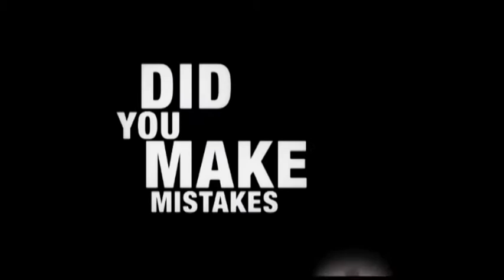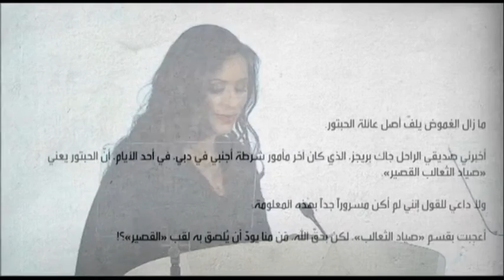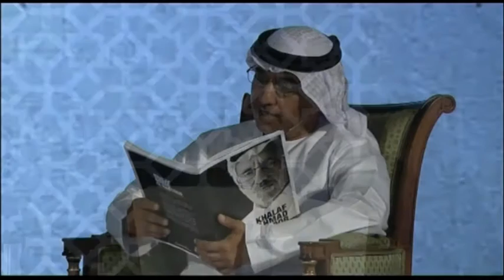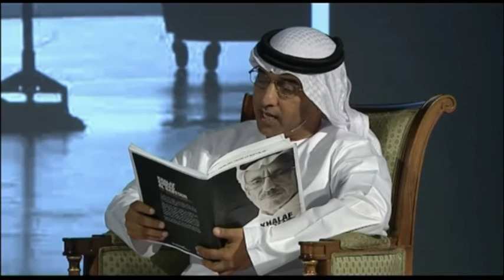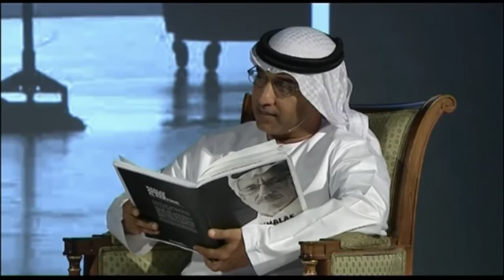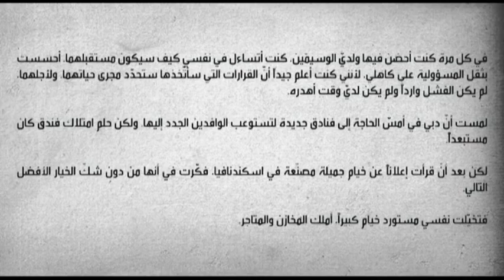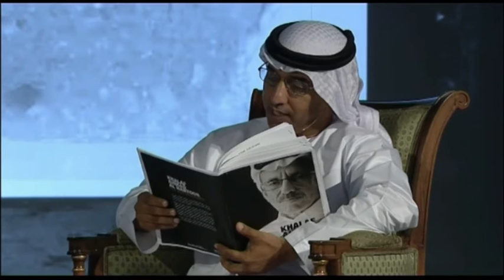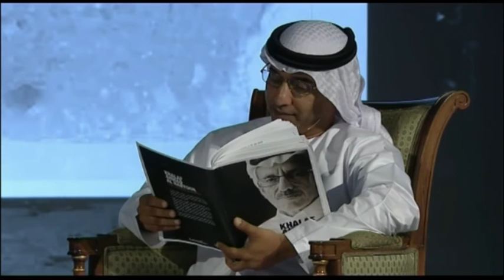Official book launch of the ‘Khalaf Ahmad Al Habtoor: The Autobiography’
Khalaf Ahmad Al Habtoor, the Chairman of the Al Habtoor Group released his much-anticipated autobiography at a private book launch at the Habtoor Grand Resort and Spa on November 13, 2012. Guests included HH Sheikh Nahayan Mabarak Al Nahayan, Minister of Culture, Youth and Community Development; former US Congressman Paul Findley, Dr Rafia Obaid Ghubash, former President of the Arabian Gulf University (AGU) in Bahrain and Founder of the Women’s Museum in Dubai; Ahmad Al Jarallah, Editor in Chief of Al Seyassah and Arab Times in Kuwait and other dignitaries and friends from around the world.

الإطلاق الرسمي لكتاب "خلف أحمد الحبتور: السيرة الذاتية"

أصدر خلف أحمد الحبتور، رئيس مجلس إدارة مجموعة الحبتور سيرته الذاتية التي طال انتظارها في حفل خاص في منتجع وسبا حبتور جراند في 13 نوفمبر 2012. وحضر الحفل عدد من كبار الشخصيات منهم سمو الشيخ نهيان بن مبارك آل نهيان، وزير الثقافة والشباب وتنمية المجتمع، عضو الكونغرس الأمريكي السابق بول فيندلي، الدكتورة رفيعة عبيد غباش، الرئيس السابق لجامعة الخليج العربي في البحرين ومؤسس متحف المرأة في دبي. أحمد الجارالله، رئيس تحرير صحيفة السياسة وعرب تايمز في الكويت وأصدقاء آخرين من جميع أنحاء العالم.